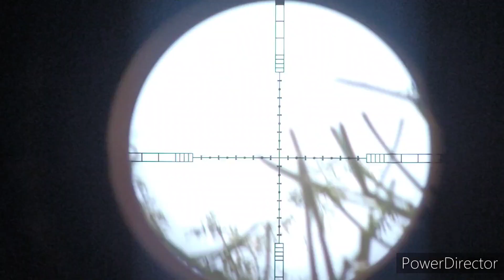C4Ç4DA De Codorniz e Rolinha Hoje